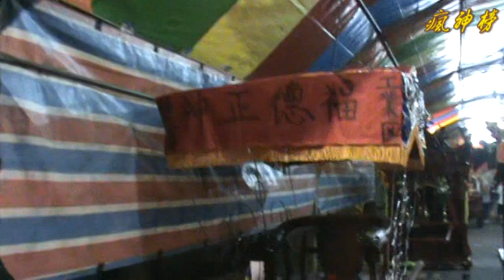屏東內埔新北勢~工業區福德祠~平安遶境~01 報壇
屏東內埔~新北勢~工業區福德祠~福德正神~平安遶境大典 歲次庚寅(虎)年 桂(八)月初四 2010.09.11